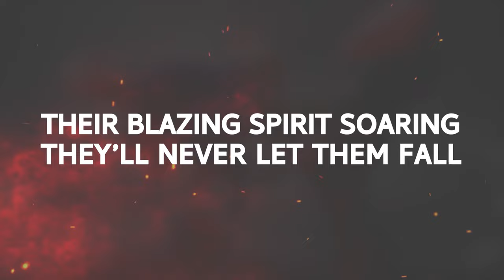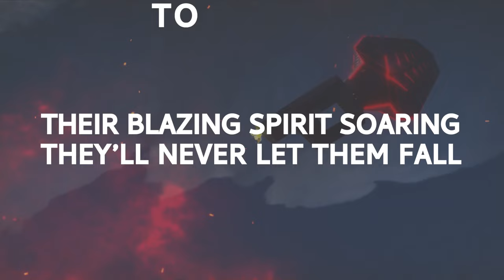Sonic Frontiers FAN OST - "Rise Against The Shadows" (feat. KØNTAGIØN) [TITAN THEME]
The soundtracks of Sonic Frontiers, especially the titan vocal songs, have captivated me endlessly. They truly are epic! To celebrate Sonic's 32nd anniversary, I've crafted my very own titan song, titled "Rise Against The Shadows". In this creative endeavor, I've had the pleasure of collaborating with the talented Chris, widely known as KØNTAGIØN. You might recognize his work from his recent collaboration with Zakkujo on their titan fan-made song "Take It All". Join me in this musical adventure!

Music composed by @Eresse
Vocals & lyrics by KØNTAGIØN & @Eresse

Giganto fan-made render by @sonic_codex.
Poster made by @sonic_codex & @Eresse.

Lyrics video by @Eresse.

A new mod for Sonic Frontiers is now available for download, which replaces "Find Your Flame" with my track "Rise Against The Shadows" during the Knight Titan encounter. Experience a fresh take on this thrilling moment in the game with my fan-made song.

Rise Against The Shadows (Fan OST) over FYF Sound Mod made by TioIlluminati:

Note: The visuals you see in the background are a recorded gameplay of Sonic Frontiers. Enjoy the immersive adventure!

⚠️ WARNING!
I kindly request that you respect my creative work and rights as a creator. Please do not use my music for any purpose other than testing the Sonic Frontiers mod (gameplay publication with my music is permissible).

Thank you for your understanding and respect for my work.

For commercial projects, you can buy my music on Bandcamp, to prevent any stolen music from me. Here's the link: